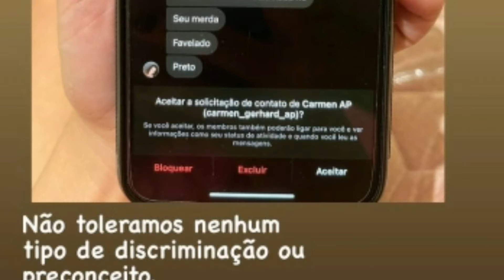ESPOSA DE PEDRO ROCHA DENUNCIA RACISMO CONTRA O JOGADOR EM REDES SOCIAIS APÓS 2 GOLS CONTRA O GRÊMIO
Pedro Rocha - Athletico Paranaense 4x2 Grêmio,

Athletico Paranaense 4x2 Grêmio,
Athletico Paranaense 4x2 Grêmio - Gols,
Athletico Paranaense 4x2 Grêmio - Gols e Melhores Momentos,
Athletico Paranaense 4x2 Grêmio - Melhores Momentos,

Athletico Paranaense 4x2 Grêmio - Campeonato brasileiro,
Athletico Paranaense 4x2 Grêmio - Gols - Campeonato brasileiro,
Athletico Paranaense 4x2 Grêmio - Gols e Melhores Momentos - Campeonato brasileiro,
Athletico Paranaense 4x2 Grêmio - Melhores Momentos - Campeonato brasileiro,

Athletico Paranaense 4x2 Grêmio - Campeonato brasileiro 2021,
Athletico Paranaense 4x2 Grêmio - Gols - Campeonato brasileiro 2021,
Athletico Paranaense 4x2 Grêmio - Gols e Melhores Momentos - Campeonato brasileiro 2021,
Athletico Paranaense 4x2 Grêmio - Melhores Momentos - Campeonato brasileiro 2021,

Athletico Paranaense 4x2 Grêmio - brasileirão,
Athletico Paranaense 4x2 Grêmio - Gols - brasileirão,
Athletico Paranaense 4x2 Grêmio - Gols e Melhores Momentos - brasileirão,
Athletico Paranaense 4x2 Grêmio - Melhores Momentos - brasileirão,

Athletico Paranaense 4x2 Grêmio - brasileirão 2021,
Athletico Paranaense 4x2 Grêmio - Gols - brasileirão 2021,
Athletico Paranaense 4x2 Grêmio - Gols e Melhores Momentos - brasileirão 2021,
Athletico Paranaense 4x2 Grêmio - Melhores Momentos - brasileirão 2021,

Gols -Athletico Paranaense 4x2 Grêmio - brasileirão,
Gols e Melhores Momentos- Athletico Paranaense 4x2 Grêmio - brasileirão,
Melhores Momentos - Athletico Paranaense 4x2 Grêmio - brasileirão,

Gols -Athletico Paranaense 4x2 Grêmio - brasileirão 2021,
Gols e Melhores Momentos- Athletico Paranaense 4x2 Grêmio - brasileirão 2021,
Melhores Momentos - Athletico Paranaense 4x2 Grêmio - brasileirão 2021,